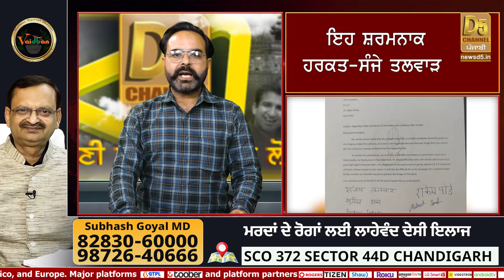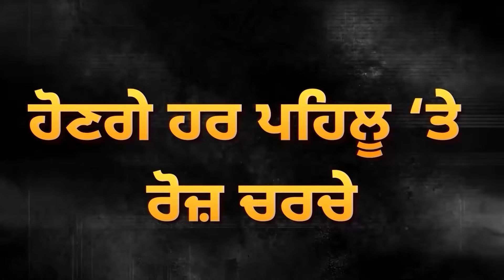Congress ਦੀ Letter Viral, ਹਾਈਕਮਾਨ ਤੱਕ ਖੜਕੇ ਫੋਨ, ਚਿੱਠੀ ‘ਚ Ravneet Bittu ਦਾ ਜ਼ਿਕਰ! | D5 Channel Punjabi